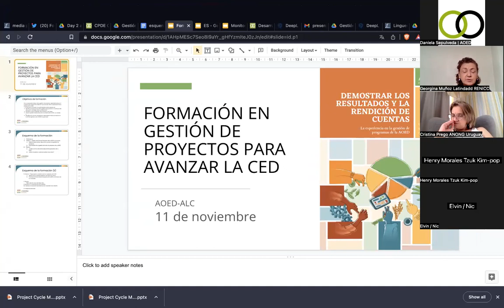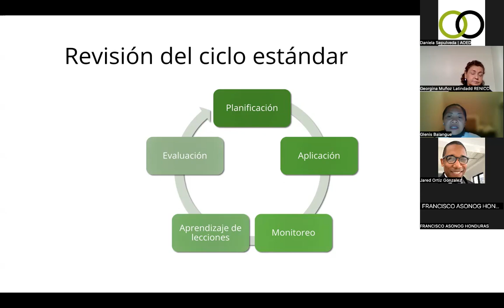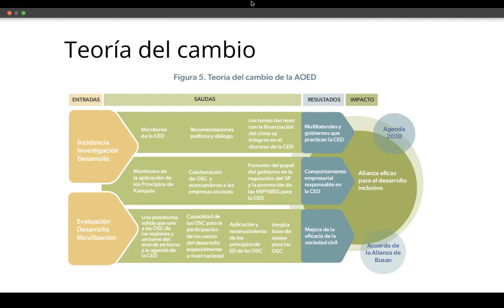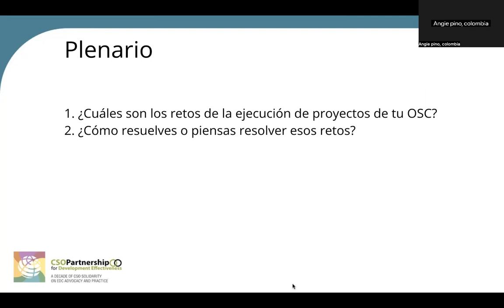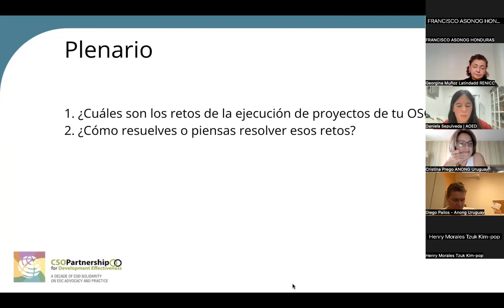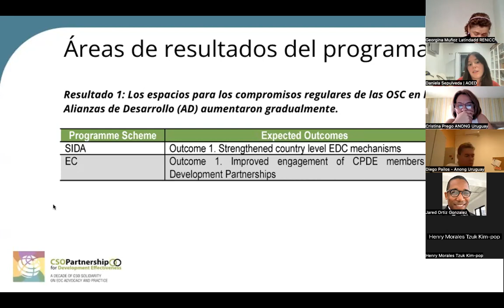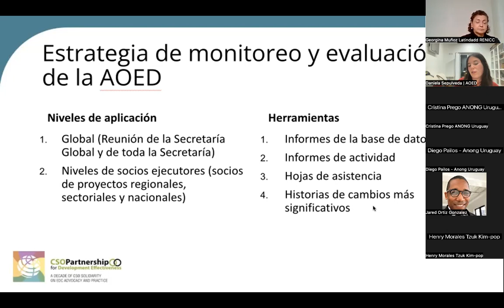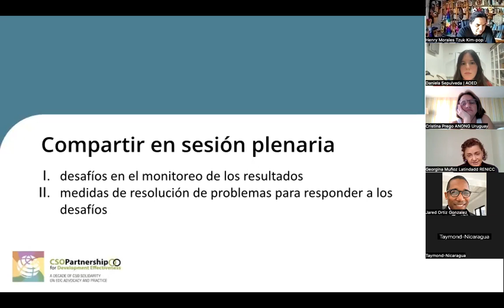Formación de la AOED en Gestión de Proyectos - 2022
El 11 de noviembre de 2022 la AOED celebró una formación para capacitar varias OSC de la región de ALC en gestión de proyectos. El contenido de la formación está basado en las guías de capacitación para OSC que la AOED lanzó a mediados de 2022. Puedes ver y descargar las guías de capacitación